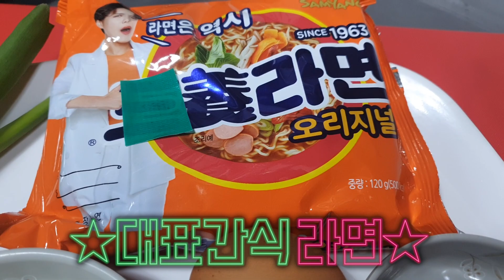''라면'' 이렇게 끓이세요 입에 짝짝 붙습니다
김대석 셰프의 30년 노하우를 모두 공개합니다.
오늘은 라면 레시피를 공개하겠습니다.

[라면 레시피]
1. 라면 1봉지
2. 계란 1개
3. 집된장 1/4스푼(2g) 유아용스푼
4. 진간장 1/2스푼(4g) 유아용스푼
5. 정수물 500mL (종이컵 3컵 반)
6. 양파 1/5쪽
7. 대파 1/2뿌리